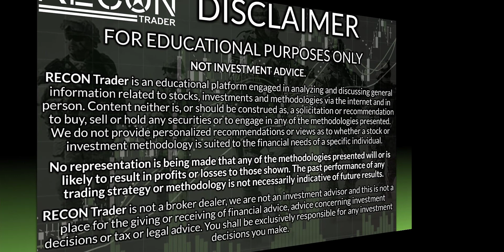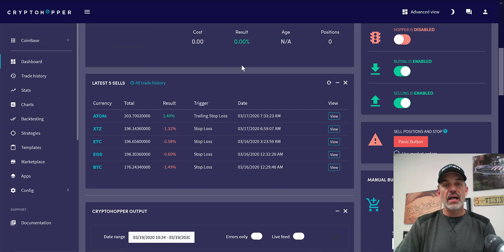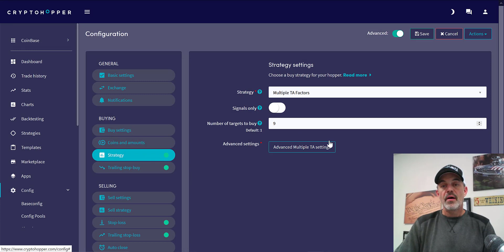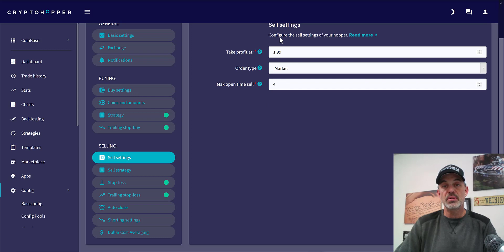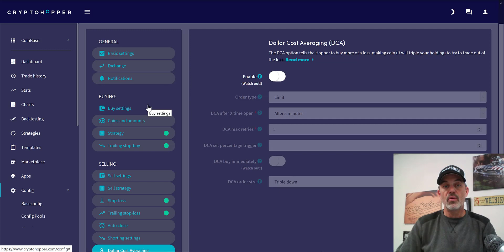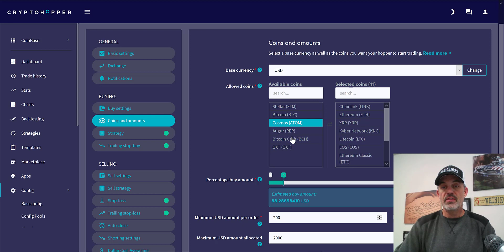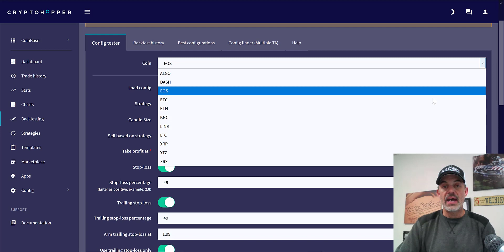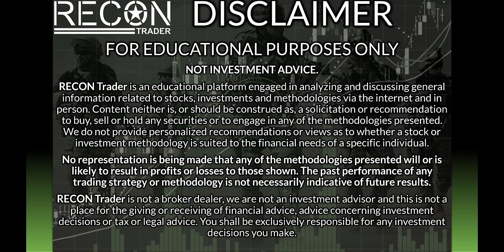CoinBase Pro CryptoHopper Automated Trading Bot Update with New Settings & Crypto Targets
New Updated Settings & Crypto Targets for the CoinBase Pro CryptoHopper Automated Trading Bot. Get Your Free Trail Cryptohopper Trading Bot subscription @